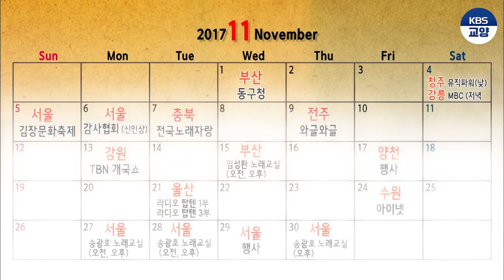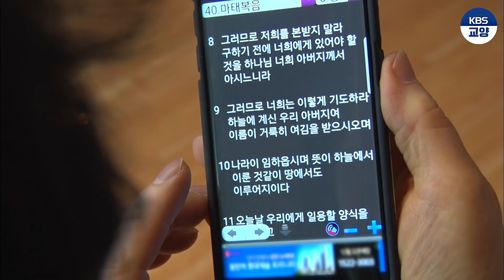'민트'는 말합니다~♪ 내 눈앞에 장민호가 있어♡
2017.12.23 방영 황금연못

장민호에게 푹 빠진 동생을 말려주세요! ｜장민호 갑자기 등장?!